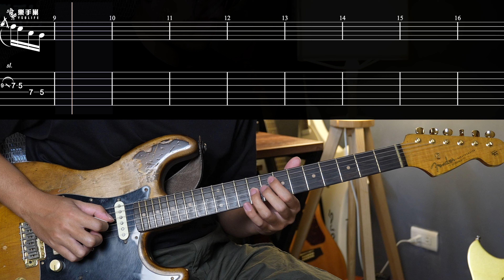一個音就超銷魂？試試看 John Mayer 的顫音手法吧！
攝影：Ryan
剪輯：Ryan
字幕：Ryan
校稿：熊